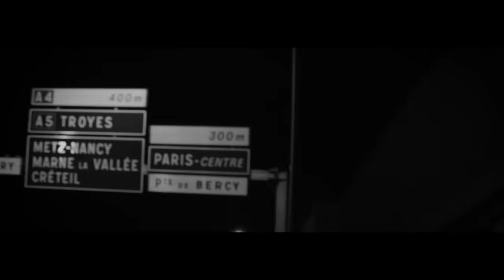ALP - Plavon feat. STAVO (clip officiel)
Prod. by Rekoba
Réalisé par Ilyasse Bastos